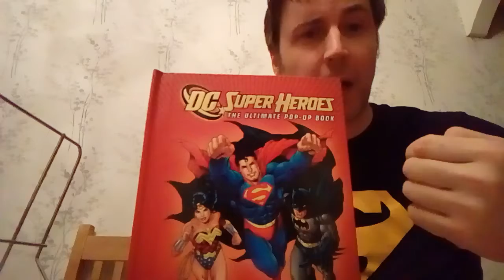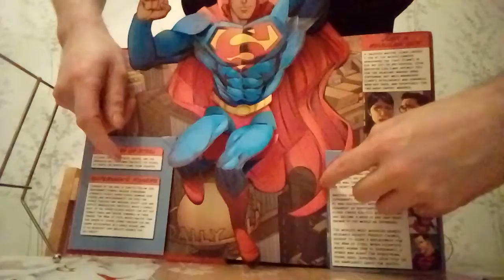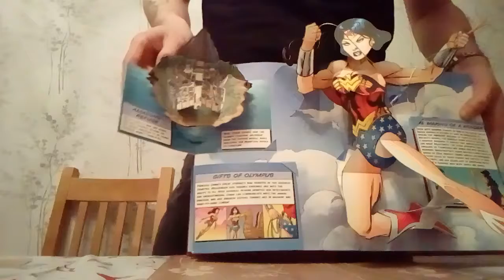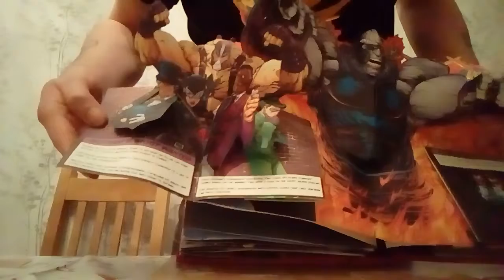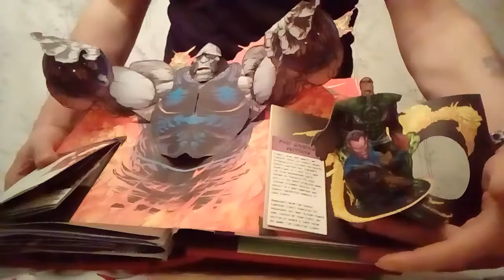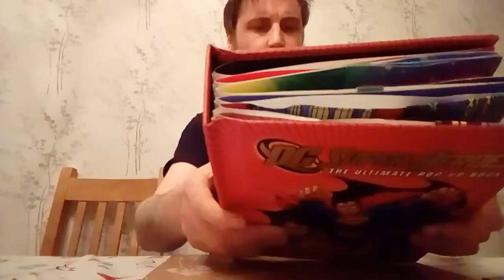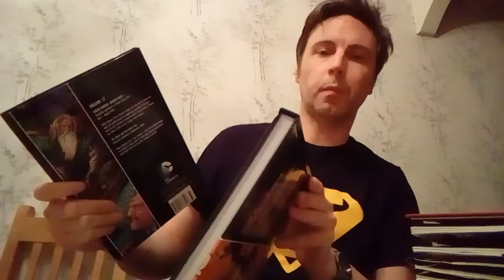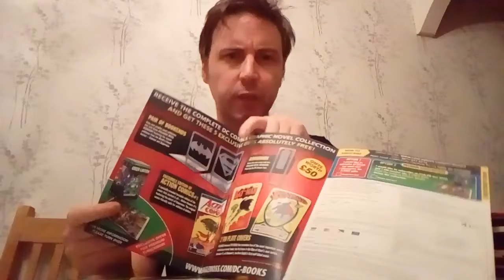DC SUPER HERO'S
A small look at whats available